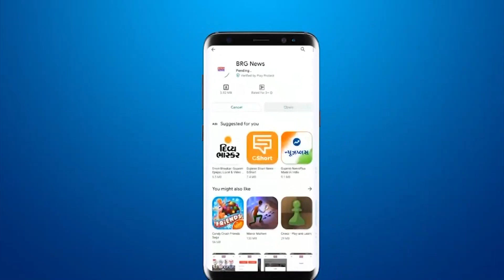रूस का यूक्रेन के दो शहरों में सीजफायर का ऐलान | Russia ukraine cease fire today news